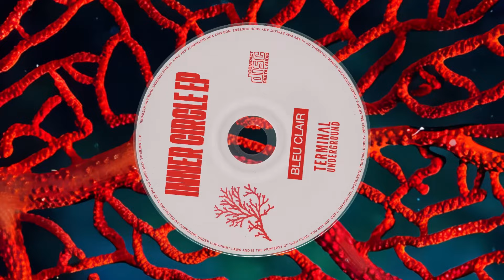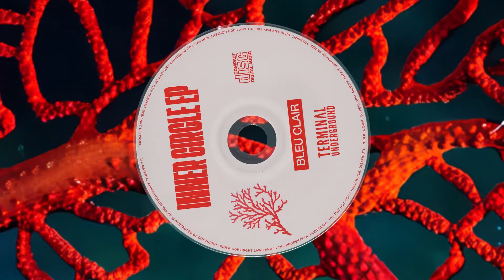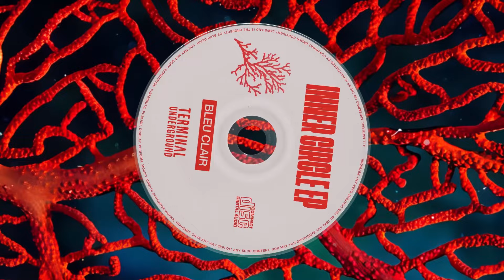Bleu Clair & ATSY - Want Me Back (Feat. RIMALDI)